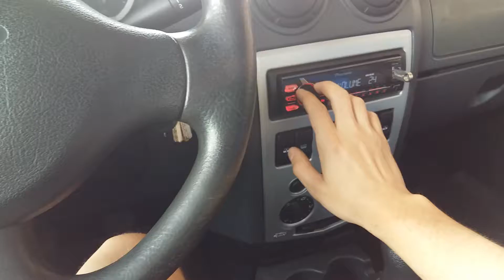(Sunet Dacia Logan) JBL GTO 2000 + Pioneer 307D2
220w rms